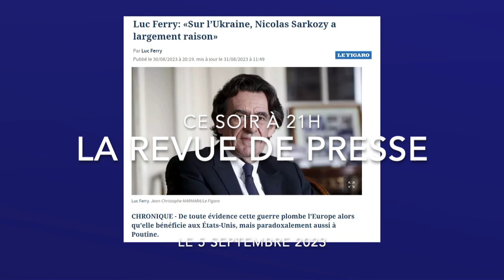Revue de presse du 5 Septembre 2023